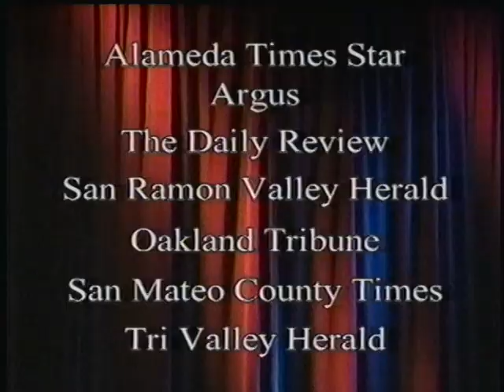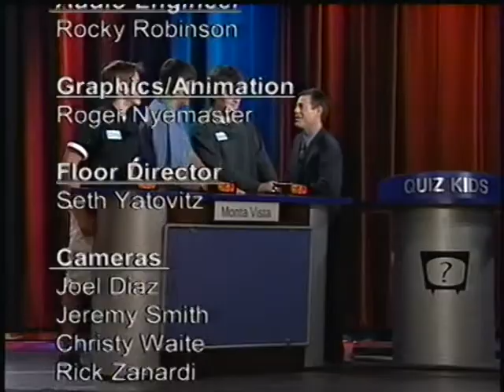BAQK0616 2004 11 20 Monta Vista v Archbishop Riordan